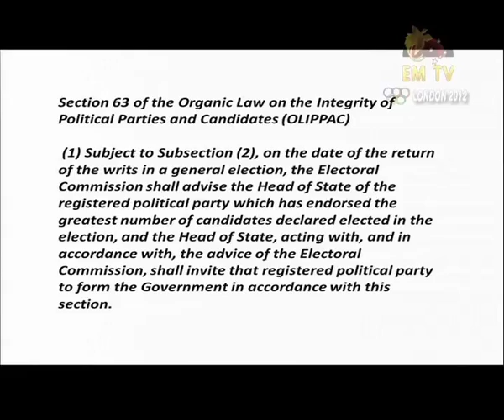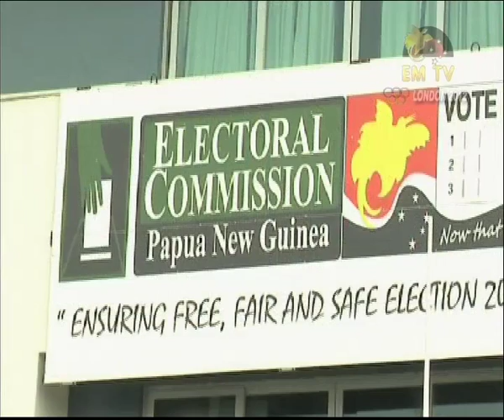Olipac Section 63